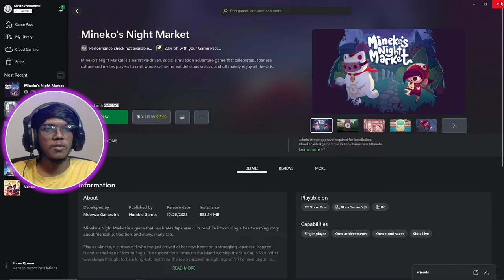🔴Menaka's வாரச்சந்தை | Mineko's Night Market Gameplay - Episode 7 | 2K 60 FPS | LOG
Mineko's Night Market is a 2023 business simulation video game developed by Meowza Games and published by Humble Games. Let's Start our new Journey in Little Nightmares...

Hope you People Enjoy the Live Stream,
For more upcoming contents kindly support:

Thanks for your Love and Support..!!

About the Game :
Mineko’s Night Market is a narrative-driven, social simulation adventure game that celebrates Japanese culture and invites players to craft whimsical items, eat delicious snacks, and ultimately enjoy all the cats.

PC Specifications :
Processor : Intel i5 10th Gen
RAM : Crucial 16GB
GPU : GTX 1650 - 4GB
Motherboard : Gigabyte H510M
Webcam : Logitech C920e
Head Phones : Red Gear
Streaming Software : Streamlabs OBS